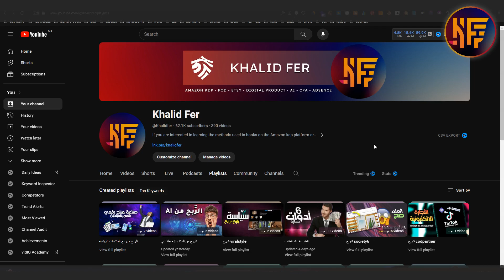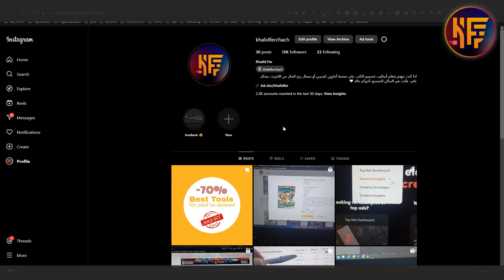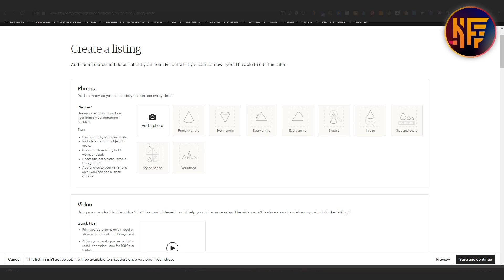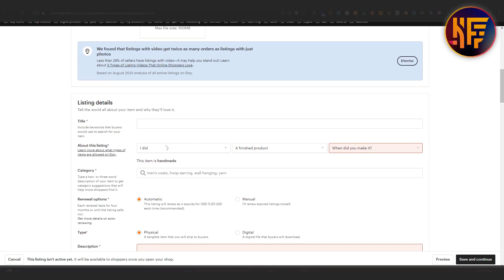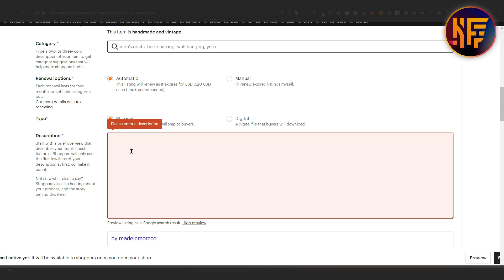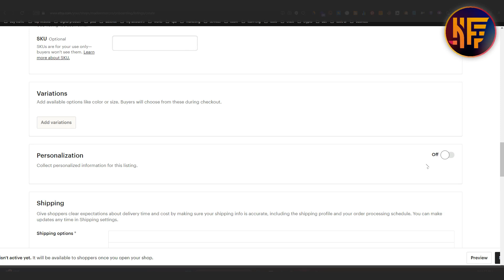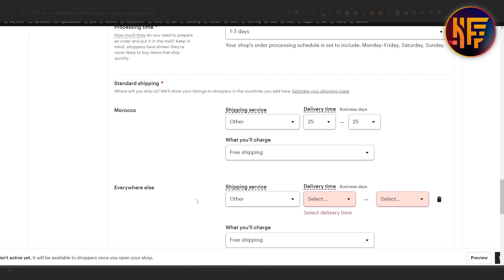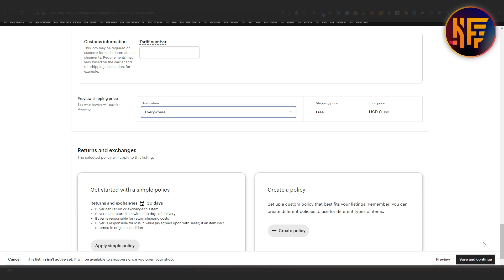أفضل طريقة لكي لايتم غلق حسابك اتسي - etsy شرح